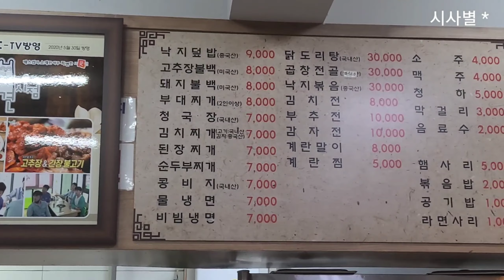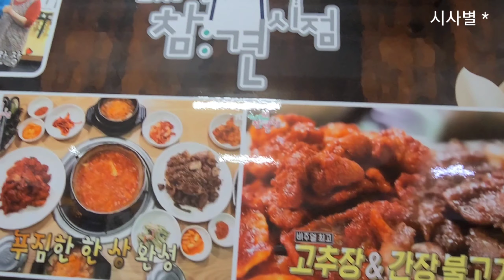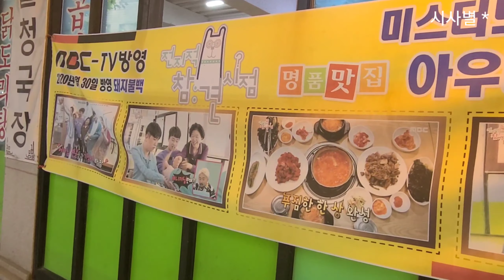영탁, 찬또, 희재, 삼총사, 전참시에서 밥먹고 왔어요